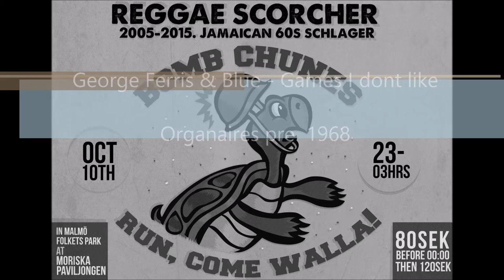Blue & Ferris - Games i dont like - Wisdom pre 1968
Blue & Ferris - Games i dont like,
Wisdom, pre 1968
AKA Cornelius Oliphant & Ballantine Oliphant

Shorted soundclip